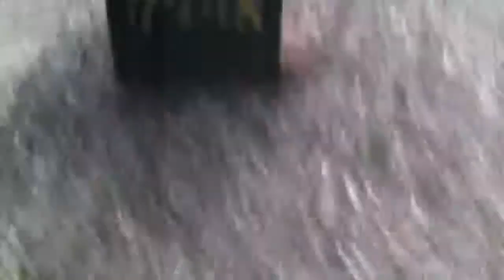Aslan (collie) azamat (Newfoundland)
Playing in the park